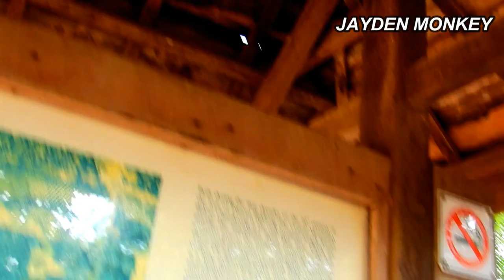OMG! First time for Janet, Bronx try forced on Janet, What happen on Janet after forced by Bronx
Welcome to all the visitors here! Thanks a lot for watching my video. Hope you all introduced and enjoyed all of these monkeys around Siem Reap in Cambodia.